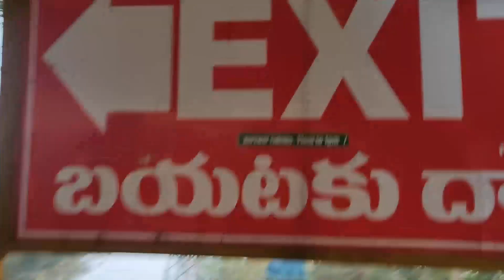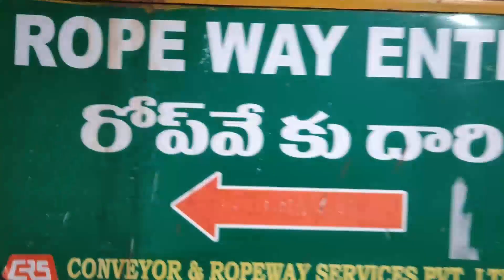Enjoy Visakhapatnam Beach, Kailasagiri // విశాఖపట్నం బీచ్, కైలాసగిరి